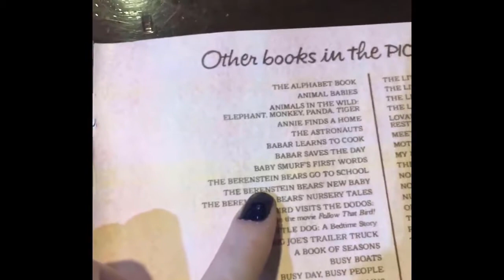Mandela Effect - Never Forget (Forrest Gump)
Just saying Hi. always use hashtag